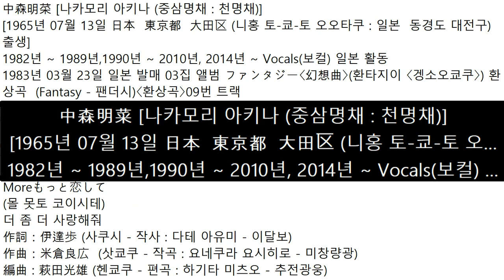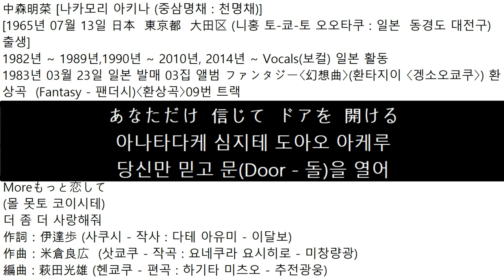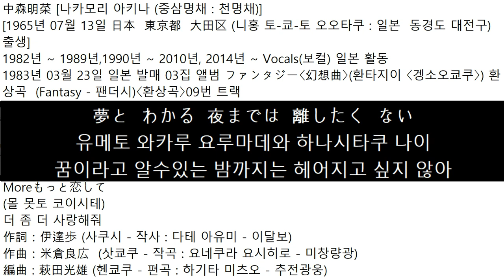1983년03월23일 일본 발매 나카모리 아키나中森明菜 03집 앨범 환타지이〈겡소오쿄쿠〉ファンタジー〈幻想曲〉판타지 〈환상곡〉09번 트랙 몰 못토 코이시테 More もっと 恋して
中森明菜 [나카모리 아키나 (중삼명채 : 천명채)]
[1965년 07월 13일 日本  東京都  大田区 (니홍 토-쿄-토 오오타쿠 : 일본  동경도 대전구) 출생]
1982년 ~ 1989년,1990년 ~ 2010년, 2014년 ~ Vocals(보컬) 일본 활동
1983년 03월 23일 일본 발매 03집 앨범
ファンタジー〈幻想曲〉(환타지이 〈겡소오쿄쿠〉)
환상곡  (Fantasy - 팬더시)〈환상곡〉09번 트랙
Moreもっと恋して
(몰 못토 코이시테)
더 좀 더 사랑해줘
作詞：伊達歩 (사쿠시 - 작사 : 다테 아유미 - 이달보)
作曲：米倉良広  (삿쿄쿠 - 작곡 : 요네쿠라 요시히로 - 미창량광)
編曲 : 萩田光雄 (헨쿄쿠 - 편곡 : 하기타 미츠오 - 추전광웅)
かわるの? かわるわ? X2
카와루노? 카와루와? X2
바뀌나요? 바뀌나요? X2
二人だけを  つつむ  風の
후타리다케오 츠츠무 카제노
두 사람만을 감싸는 바람의
甘い  ときめき  感じます
아마이 토키메키 캄지마스
달콤한 설레임을 느끼죠
予期しない 恋の  出合いに  揺れて
요키시나이 코이노 데아이니 유레테
예기치 않은 사랑의 만남에 흔들려서
はじめての  愛の  予感が  するわ
하지메테노 아이- 요캄- 스루와
사랑의 첫 예감이 들어요
いたずらな  視線ばかりの  街で
이타즈라나 시셍바카리노 마치데
장난스러운 시선뿐인 거리에서
あなただけ  私を  ブルーに  かえてゆく憂鬱
아나타다케 와타시오 부루우니 카에테유쿠
당신만 나를 우울(Blue - 블루)하게 변해가
More  もっと  見つめて
몰 못토 미츠메테
더 좀더 바라보고
More  もっと  抱いてよ
몰 못토 다이테요
더 더 안아 줘요
たとえ  これが  哀しみの  物語でも
타토에 코레가 카나시미노 모노가타리데모
설령 이것이 슬픈 이야기일지라도
あざやかが  好き  私
아자야카가 스키 와타시
멍청이가 좋아하는 나
雨だれを  水色に  かえましよう
아마다레오 미즈이로니 카에마쇼오
빗물을 물빛으로 돌려주자
あなただけ  信じて  ドアを  開ける
아나타다케 심지테 도아오 아케루
당신만 믿고 문(Door - 돌)을 열어
口づけて  指を  髪に  うずめる
쿠치즈케테 유비오 카미니 우즈메루
입맞춤으로 손가락을  머리카락에 묻혀
嗅ぎなれぬ  誰かの  パルファム  胸を  つく
카기나레누 다레카노 파루화무  무네오 츠쿠
미처 알지 못하는 누군가의 향기(Perfume - 퍼퓸) 가슴을 찔러
More  もっと  恋して
몰 못토 코이시테
더 좀 더 사랑해줘
More  もっと  愛して
몰 못토 아이시테
더 더 사랑해
うそでも  いい しなやかな  時間が  ほしい
우소데모 이이 시나야카나 지캉가 호시이
거짓말도 좋고 기분좋은 시간이 있으면 좋겠어
誰より  好きだと  言わ  ないで
다레요리 스키다토 이와 나이데
누구보다 좋아한다고 말하지 말고
몰 못토 미츠메테
더 좀더 바라보고
몰 못토 다이테요
더 더 안아 줘요
夢と  わかる  夜までは  離したく  ない
유메토 와카루 요루마데와 하나시타쿠 나이
꿈이라고 알수있는 밤까지는 헤어지고 싶지 않아